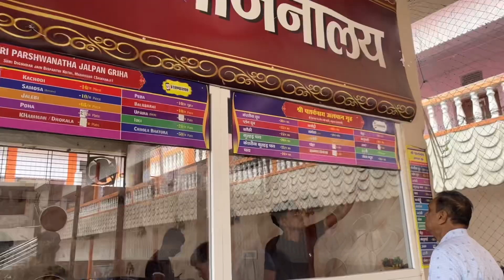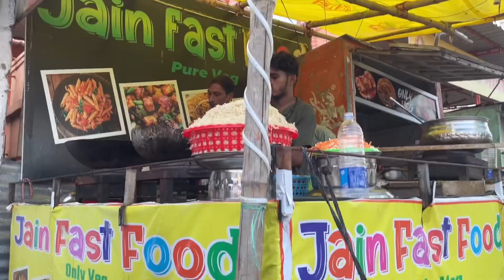Day 3✨Exploring market of shikharji madhuvan 😍did little shopping 🛍️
Here’s a suitable description for the video:

Description:
“✨ Day 3: Exploring the Market of Shikharji Madhuvan! 🛍️

Join me, Shruti Jain, as I explore the vibrant market of Shikharji Madhuvan! From unique finds to a little shopping spree, this day was full of exciting moments and beautiful memories.

✨ Watch Now:✨

Let me know if this works!